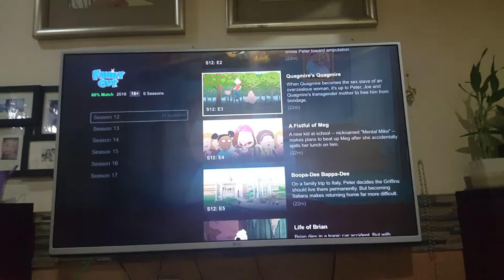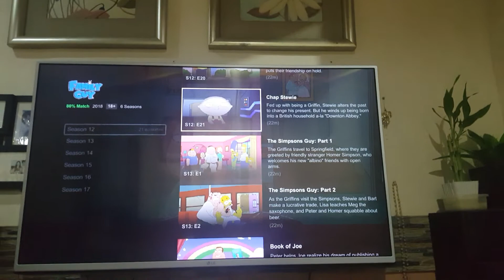Family Guy NETFLIX Menu Walkthrough Part 1